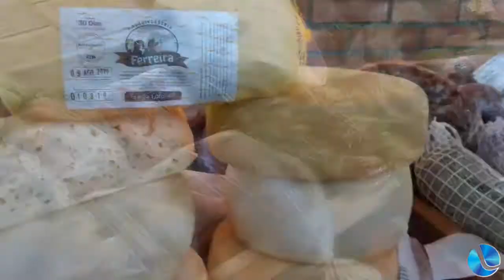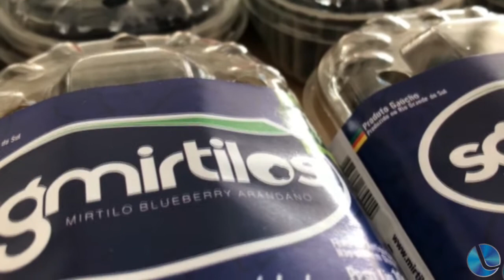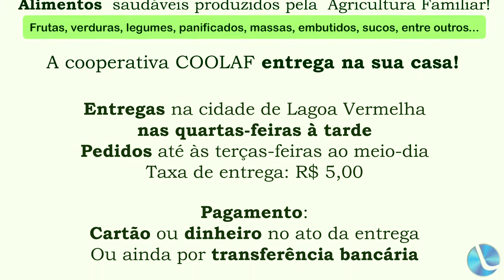COOLAF cria aplicativo para população fazer compras online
A Cooperativa Lagoense de Agricultura Familiar ( COOLAF), em parceria com a EMATER, Sindicato dos Trabalhadores Rurais e Secretaria da Agricultura do município, criaram a Feira Delivery. Trata-se de um aplicativo para que as pessoas façam compras online e recebam seus produtos em casa.
(Reportagem: Silvana Grandi)